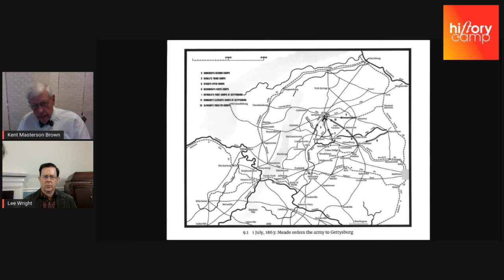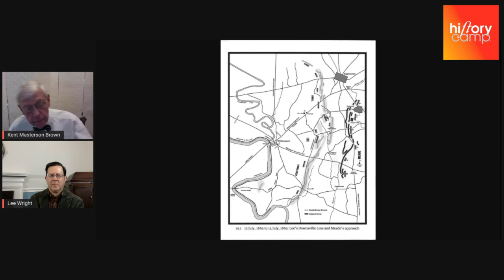Kent Masterson Brown, author of Meade at Gettysburg A Study in Command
A History Camp Online session with Kent Masterson Brown, on his book, Meade at Gettysburg: A Study in Command, which takes a new look at Meade’s actions at Gettysburg and brings a new perspective on his leadership during and after this critical battle of the Civil War.

On Thursday, November 18 at 8pm EST, we'll have Author Daniel A. Gagnon—on his new book, A Salem Witch: The Trial, Execution, and Exoneration of Rebecca Nurse, which is a biography of accused witch, Rebecca Nurse, and a fresh examination of the Salem witch trials.

— Lee Wright & Carrie Lund